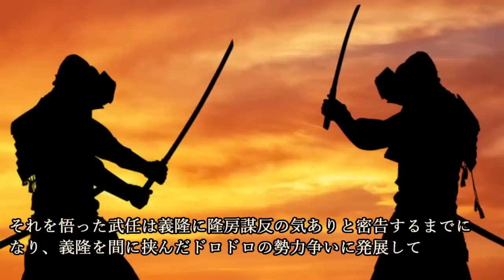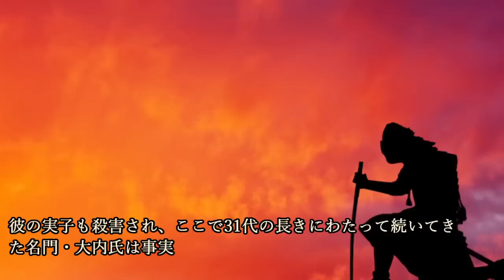大内義隆のお公家ぶりが半端ない…かつての愛人に滅亡させられたってホント！？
大内義隆のお公家ぶりが半端ない…かつての愛人に滅亡させられたってホント！？について紹介しています。

～画像～

～音源～